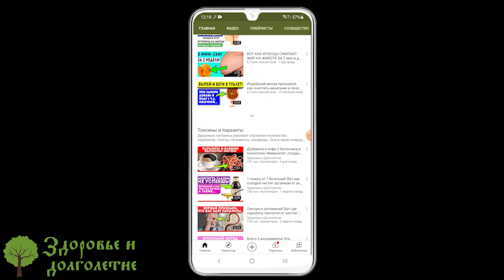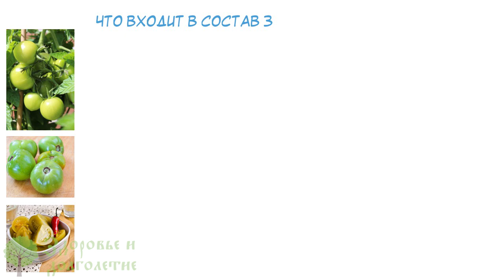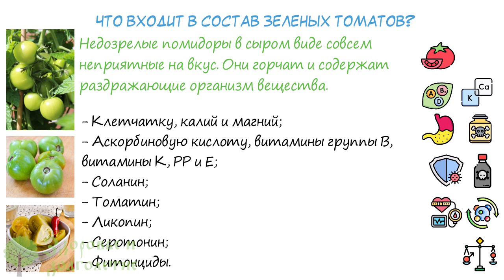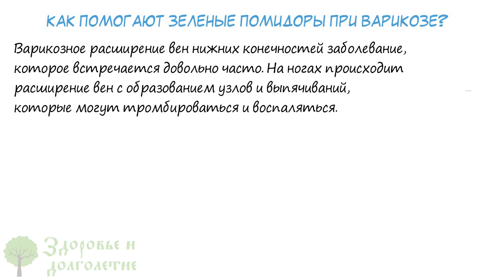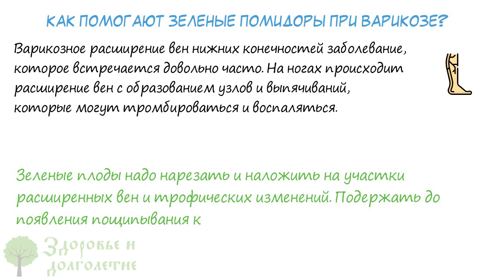Успейте, пока зеленые! Варикозное расширение вен исчезнет, если…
Что особенного содержат зеленые помидоры?
Как можно приготовить зеленые помидоры?
Помогают ли при варикозе зеленые помидоры?
Смотрите видео до конца и узнаете, как использовать зеленые помидоры!

➤➤➤ВНИМАНИЕ!